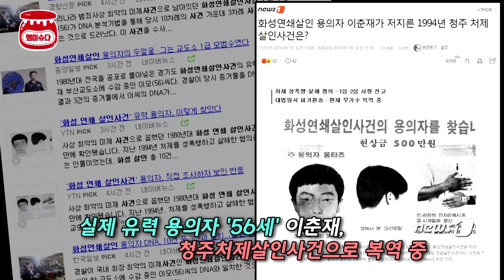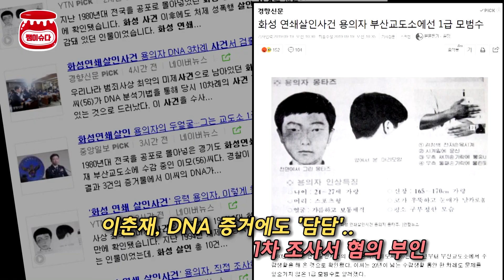'화성연쇄살인범' 찾자 '살인의 추억' 봉준호 발언 재조명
'화성 연쇄살인사건'의 유력한 용의자가 33년 만에 특정되면서 이를 소재로 한 봉준호 감독의 영화 '살인의 추억'이 재조명 되고 있습니다.

'살인의 추억'은 봉준호 감독의 두 번째 장편 영화이자 초기 흥행작으로 유명한데요,

2003년에 개봉해 500만 명 이상의 관객을 동원하며 당시 큰 화제를 불러 모았습니다.

이 영화는 화성연쇄살인사건을 다룬 연극 '날 보러 와요'를 원작으로, 1986년 9월부터 1991년 4월까지 일어난 화성 연쇄살인사건의 범인을 추적하는 형사들의 이야기를 담았는데요.

배우 송강호가 지역 토박이 형사 박두만 역을, 배우 김상경이 서울 시경에서 자원해 온 형사 서태윤 역을 각각 맡아 열연을 펼쳤습니다.

연출과 각본을 맡은 봉준호 감독은 영화 개봉 당시 인터뷰에서 '기억하는 것 자체가 범인에 대한 응징의 시작'이라며 '시나리오를 쓰는 과정에서 범인을 꼭 만나고 싶었다'고 밝히기도 했는데요.

또 2013년 이 영화의 개봉 10주년을 맞아 열린 관객과의 대화에서 한 봉 감독의 발언들 또한 새삼 화제가 되고 있습니다.

당시 봉준호 감독은 '저는 범인, 그 사람의 심리 이미지를 잘 알고 있다고 생각한다'며 '1986년 1차 사건으로 봤을 때 범행 가능 연령은 1971년 이전에 태어난 남성이며 혈액형은 B형이다'이라고 언급했는데요.

실제 특정된 용의자는 현재 56세의 이춘재 씨로, 1994년 이른바 '청주처제살인사건'으로 무기징역을 선고받고 현재 부산교도소에 수감 중인 것으로 드러났습니다.

처제를 성폭행하고 시신을 유기할 때도, 화성 연쇄살인 사건과 유사하게 스타킹으로 묶었던 것으로 알려져 경악하게 하고 있는데요.

봉 감독이 예측한 대로, 범행 당시 이춘재 씨는 1971년 이전에 태어난 남성이었는데요.

다만, 1994년 9월 16일 선고된 이씨에 대한 판결문에 따르면 당시 수사 기관은 그의 혈액형을 O형으로 특정했기 때문에, 이와 관련한 추가 조사가 불가피한데요.

지금까지 화성연쇄살인 용의자 혈액형이 'B'형으로 알려져 있지만, 어떤 경위로 확인됐는지 정확히 알려져 있지 않고, 애초의 조사 결과가 잘못됐을 가능성도 면밀히 조사해 볼 필요가 있는 것으로 전해지고 있습니다.

경찰에 따르면 화성연쇄살인사건 관련 10건 가운데 3건에서 나온 DNA와 이 용의자가 일치하는 것으로 알려져 있죠,

살인사건은 2015년 법 개정으로 공소시효가 폐지됐는데요. 하지만 화성연쇄살인사건의 마지막 사건이 1991년에 발생해 2006년에 이미 공소시효가 끝나 사실상 처벌은 어려울 것으로 보이는데요. 단, 피해자 유족이 민사소송을 내 법정에 세울 가능성은 남아 있습니다.

'1급 모범수'로 분류된 이 씨는 경찰이 내민 DNA 증거에도 '담담했다'고 하는데요. 또 1차 조사에서는 혐의를 부인한 것으로 전해졌습니다.

향후 경찰은 남은 증거물에 대해서도 감정을 의뢰하는 한편 수사기록과 관련자들을 재조사하는 등 화성연쇄살인사건과의 관련성을 추가 확인하는 데 집중할 예정인데요.

영화 '살인의 추억' 속에서는 끝내 범인을 잡지 못하고 열린 결말로 끝이 났지만 영화 개봉 16년 만에 그리고 사건 발생 33년 만에 용의자가 특정되면서 이제야 피해자와 유족들의 한을 조금이나마 풀 수 있게 됐습니다.

이에 일부 누리꾼들은 '디테일 장인' 봉준호 감독의 '살인의 추억'을 다시 보고 싶다, '살인의 추억2'가 나와야 하는 것이 아니냐'며 다시 보기 열풍도 일고 있는데요.

이미 이달 초 롯데시네마 20주년 개관 20주년 행사로 '살인의 추억' 등 5편을 상영한 바 있지만, 아직까지 3대 멀티플렉스에서의 재개봉 소식은 전해지지 않고 있습니다.

kstarnews 안지선입니다.